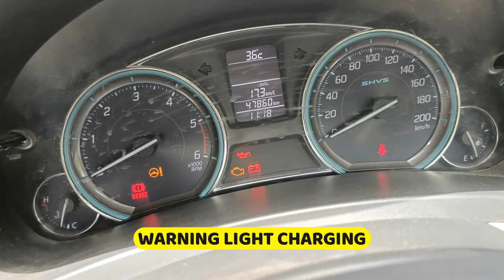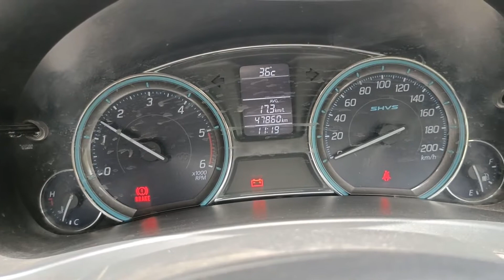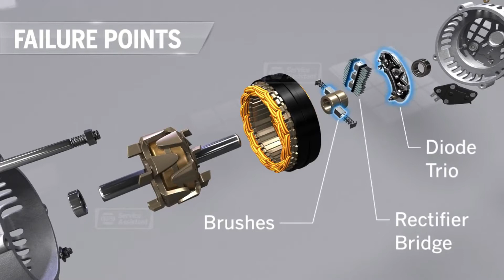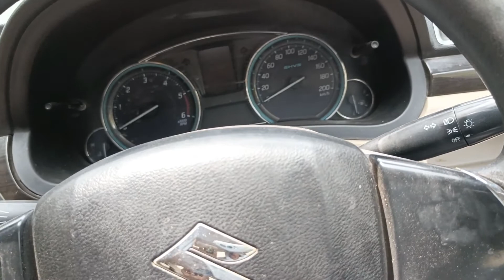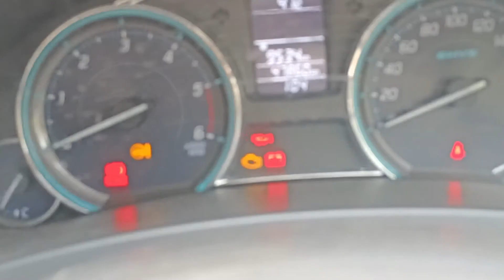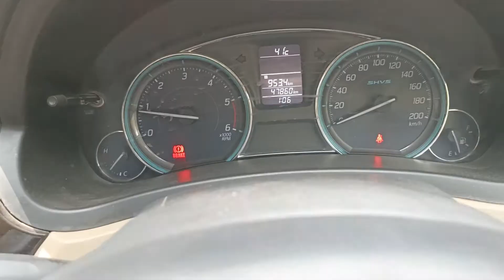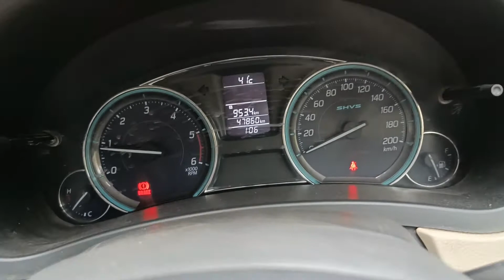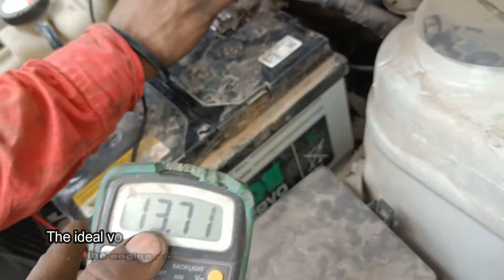Maruti Suzuki ciaz charging system not working ||warning ⚠️ light on cluster meter || Battery 🔋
Hey guys! Today I’m going to show you how Maruti Suzuki ciaz charging system not working.

we are located in delhi pachim vihar. if you would
 like us to work on your vehicle, Fill the form & our team will get in touch with you

 Help My Educatioon I Need your support
UPI=monusingh64@dbs